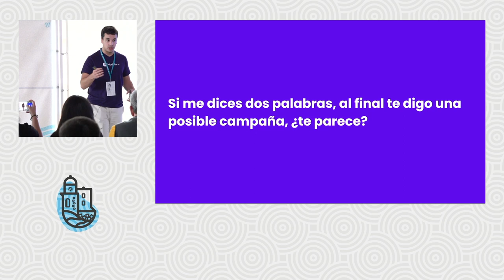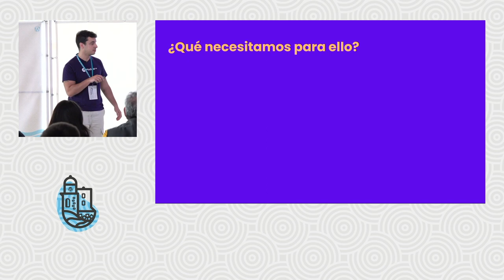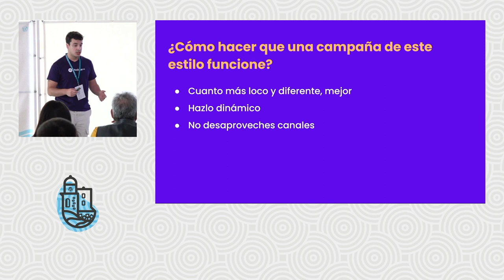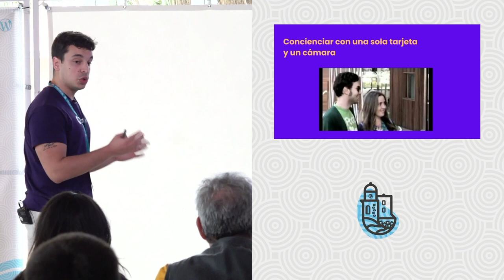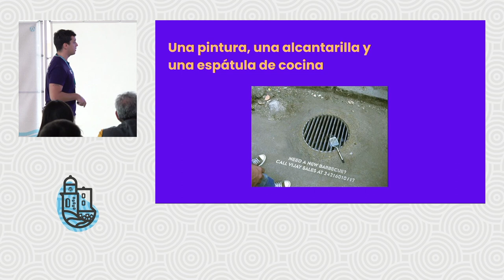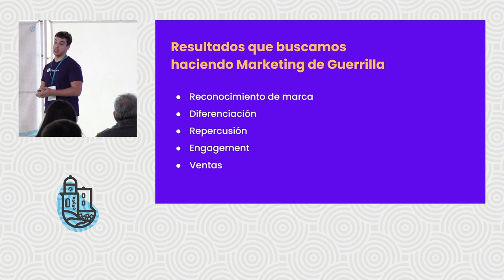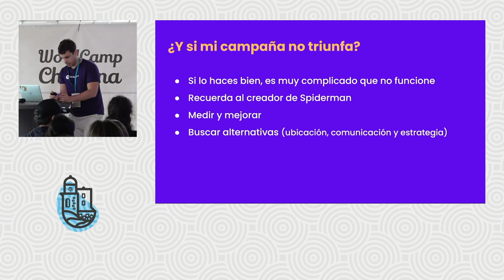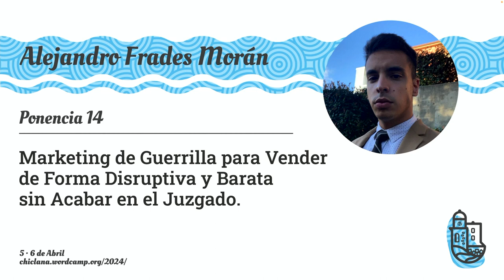Marketing de guerrilla para vender de forma disruptiva y barata sin acabar en el juzgado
En esta ponencia hablaré de la importancia de destacar, ser diferentes e innovar para vender más, ya sea como freelance, empresa o startup. Todo ello a través del marketing de guerrilla sin necesidad de acabar en el juzgado, ni gastarte mucho dinero.

El objetivo es mostrar diversas estrategias y acciones que han sido aplicadas en el mundo creativo que han tenido un alto impacto para las ventas de esa empresa sin haber gastado mucho dinero. Y que además no han acabado en el juzgado. Pero también hablaremos de aquellas que casi lo hacen y cómo evitarlo.

Además, hablaremos de cómo hacer brainstormings que nos permitan adquirir ideas. Al principio de la charla se le pedirá a alguien del público que diga dos palabras, de forma que al final crearemos un primer boceto de campaña de marketing de guerrilla.